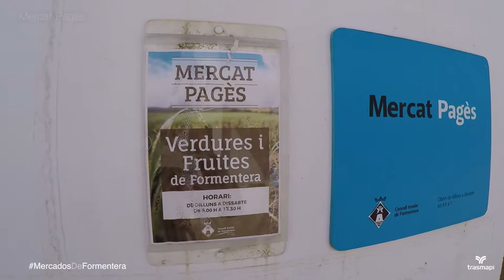Mercados de Formentera